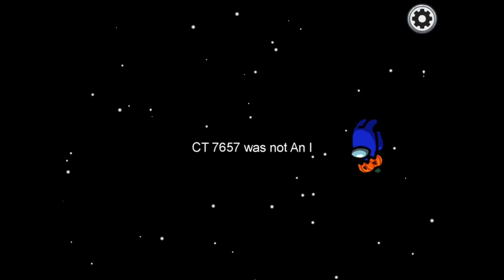Playing among us!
Anhzjahzjaznajjj